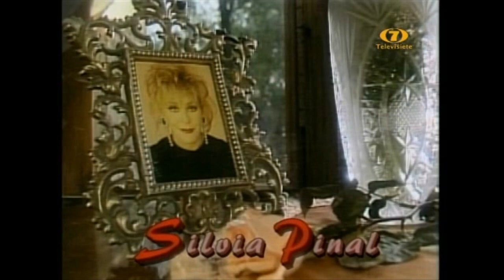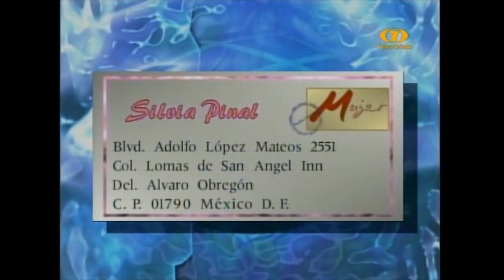Mujer Casos De La Vida Real - El Retorno (2001)